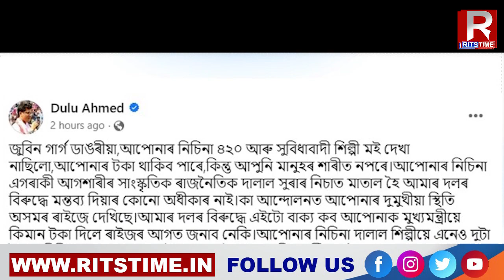এদিন দুলু আহমেদৰ বন্ধু আছিল জুবিন, কিন্তু আজি ৪২০ দালাল...